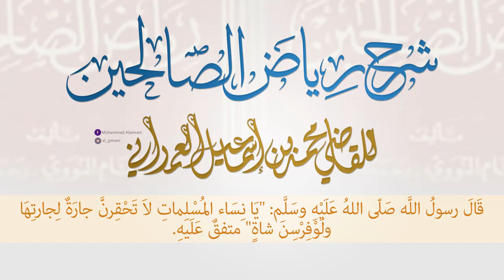يا نساء المسلمات لا تحقرن جارة لجارتها ولو فرسن شاة